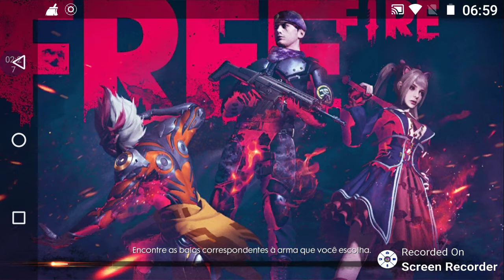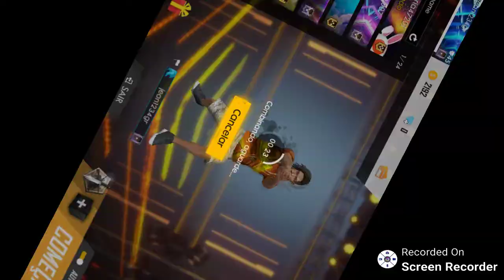Me furado na bala 😭😭😭